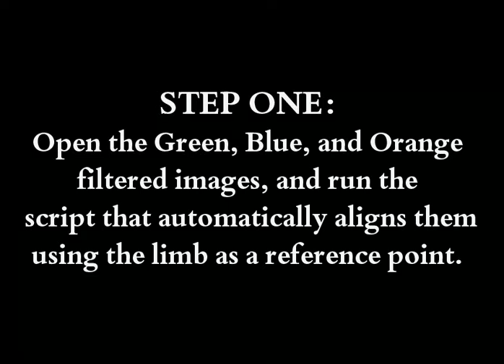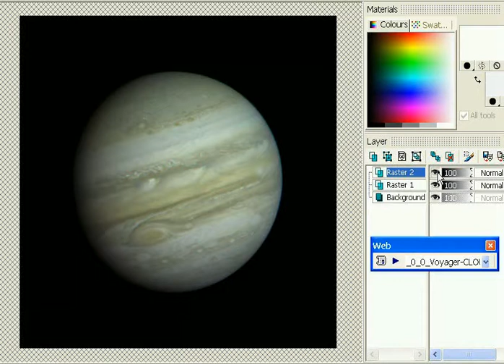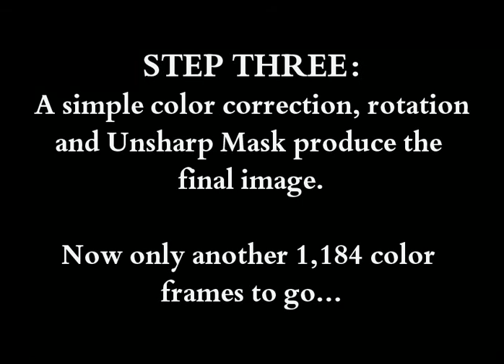Processing Voyager 1 Jupiter Images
A visual demonstration of how the Voyager 1 color frames taken during February 1979 are processed using a semi-automated process.